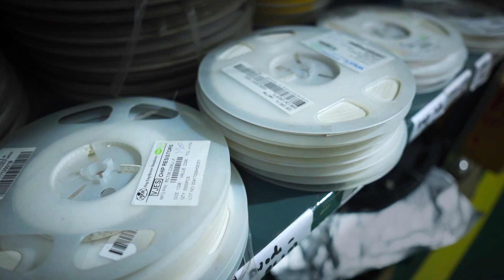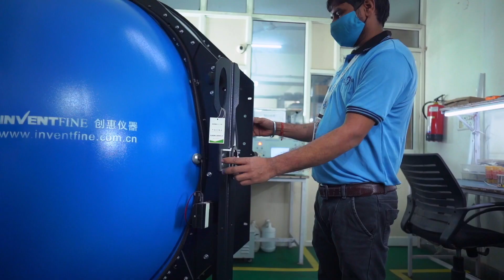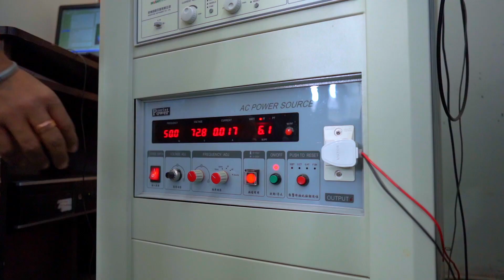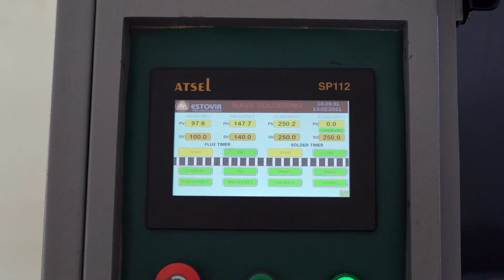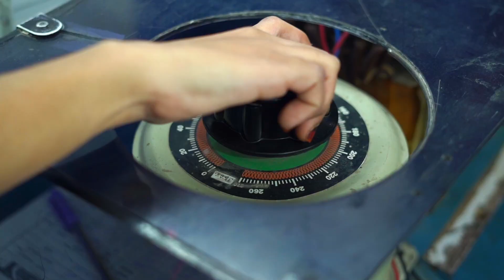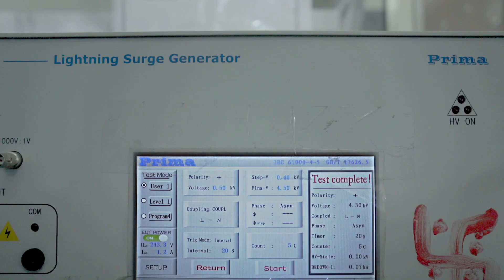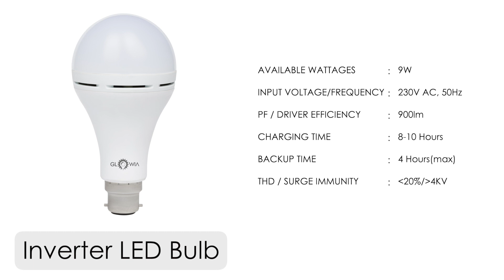GLOWIA - The art of illuminance - Hindi Version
We create lighting systems that prioritize energy efficiency, sustainability, and operational cost reduction. We focus on improving the livability and effectiveness of indoor and outdoor environments, providing everything from functional general illumination to spectacular color-changing experiences that enhance your brand, encourage social interactions, and revitalize communities.